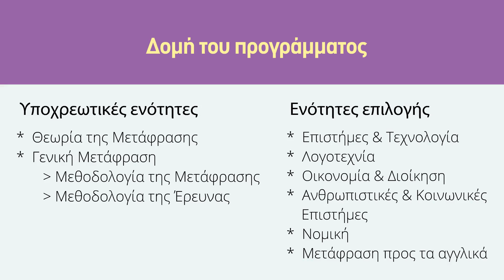ΠΡΟΓΡΑΜΜΑ ΕΚΠΑΙΔΕΥΣΗΣ ΜΕΤΑΦΡΑΣΤΩΝ ΕΞ ΑΠΟΣΤΑΣΕΩΣ (ΕΝ-ΕL)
Βασικές πληροφορίες για το Πρόγραμμα Εκπαίδευσης Mεταφραστών εξ αποστάσεως (Αγγλικά-Ελληνικά) της σχολής meta|φραση, που θα ξεκινήσει στις 14 Οκτωβρίου 2019 και στις 10 Φεβρουαρίου 2020. Για περισσότερες πληροφορίες δείτε εδώ
Ζητήστε τον αναλυτικό οδηγό στο 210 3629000.